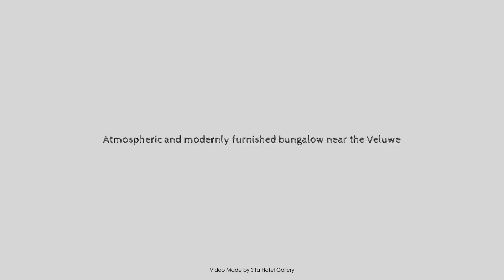Atmospheric and modernly furnished bungalow near the Veluwe, Voorthuizen, Netherlands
Searching For
1. Atmospheric and modernly furnished bungalow near the Veluwe - Voorthuizen
2. Atmospheric and modernly furnished bungalow near the Veluwe - Voorthuizen Virtual Tour
3. Atmospheric and modernly furnished bungalow near the Veluwe - Voorthuizen Rooms
4. Atmospheric and modernly furnished bungalow near the Veluwe - Voorthuizen Amenities
5. Atmospheric and modernly furnished bungalow near the Veluwe - Voorthuizen Videos
6. Atmospheric and modernly furnished bungalow near the Veluwe - Voorthuizen Offers
7. Atmospheric and modernly furnished bungalow near the Veluwe - Voorthuizen Deals
Audio Credit:
Track Title: Blank Slate
Artist: VYEN